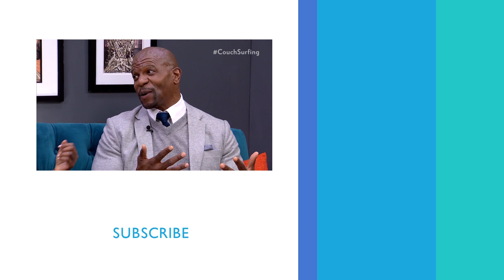Terry Cruz On Hosting ‘America’s Got Talent: The Champions’ | PeopleTV | Entertainment Weekly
Terry Crew opens up about his new role hosting 'America's Got Talent: The Champions.'